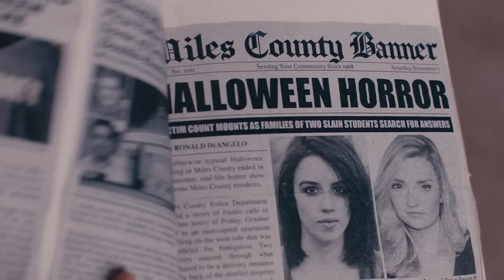Terrifier 2 | 2022 Official Trailer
After being resurrected by a sinister entity, Art the Clown returns to Miles County where he targets a teenage girl and her younger brother on Halloween night.

Terrifier 2 is a 2022 American slasher film[2][5][6] written, directed, edited and produced by Damien Leone. A sequel to Terrifier (2016), it is the second movie centered solely around Art the Clown and third feature-length film to feature the character. It is the fourth movie and sixth overall installment in the Terrifier franchise,[a] and is also the third movie that features the character. It includes the return of David Howard Thornton and Samantha Scaffidi, who respectively portrayed Art the Clown and Victoria Heyes in the first film, and stars Lauren LaVera, Elliott Fullam, Sarah Voigt, Kailey Hyman and Casey Hartnett. The plot follows Art's resurrection and pursuit of teenage Sienna Shaw (LaVera) and her younger brother Jonathan (Fullam) on Halloween night — a year after the events of the first film.

The film originated from a feature film concept Leone began developing shortly after filming his directorial debut short film The 9th Circle (2009). The concept of the planned film focused heavily on an angel-dressed heroine and ultimately fell apart. Following its predecessor's release, Leone wanted to bring the heroine back —she would evolve into Sienna, someone Leone describes as the "heart and soul" of Terrifier 2. Leone spent three months writing a character-driven screenplay following criticism of the first film's perceived lack of narrative.

Writer/Director: Damien Leone
Starring:

    Lauren LaVera as Sienna Shaw, Jonathan's older sister[7]
    David Howard Thornton as Art the Clown
    Elliott Fullam as Jonathan, Sienna's younger brother
    Sarah Voigt as Barbara, mother of Sienna and Jonathan
    Kailey Hyman as Brooke, Sienna's friend
    Casey Hartnett as Allie, Sienna's friend
    Charlie McElveen as Jeff, Brooke's boyfriend
    Amelie McLain as The Little Pale Girl[b]
    Johnnath Davis as Ricky, the costume shop clerk
    Samantha Scaffidi as Victoria Heyes, the sole survivor of the events of the first film, who is now in a psychiatric hospital[8]
    Leah Voysey as Clown Cafe TV host / Nurse
    Chris Jericho as Burke, a nurse
    Felissa Rose as Ms. Principe
    Owen Myre appears as Sean
    Griffin Santopietro as Eric
    Tamara Glynn as costume shop mom